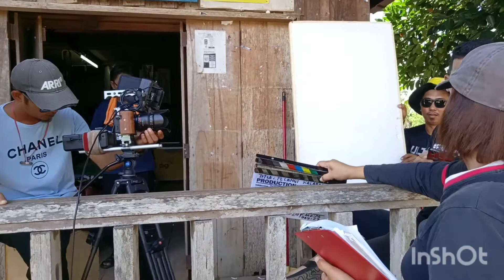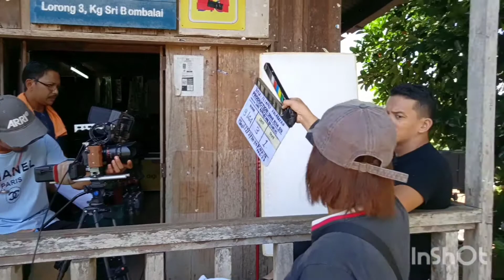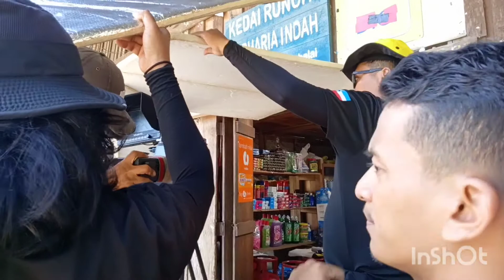Part 2..12 Feb 2020..Rabu..Making of Pelangi Kalabakan